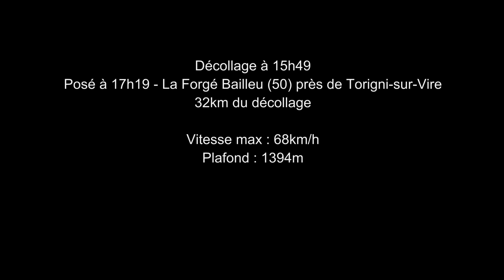Parapente - Premier cross de plaine - 32km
Mon premier vrai cross (de plaine), 32km au départ de la Roche à Bunel dans le Calvados (14), et posé dans la Manche (50)